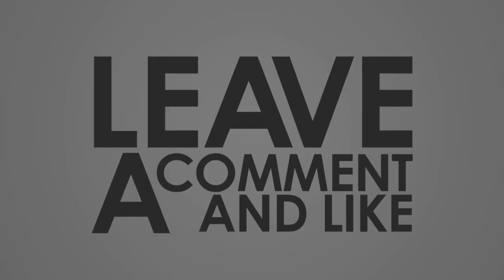Tata Tiago XT User Review After 4 years | 54000 KM | ft.TATA TIAGO BS4 USER REVIEW MALAYALAM 2020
#4 years Review of Tata Tiago by Nandhu & Aneesh saa vlogs malayalam 🥰🥰🥰

After 4years what will happen to tiago??
whether Tiago is same as Indica or not.

I tried to best for explain these all in this video
so everyone has to look up and put best comment.